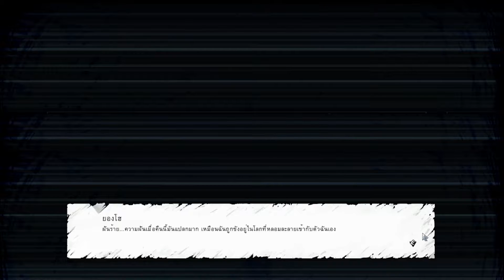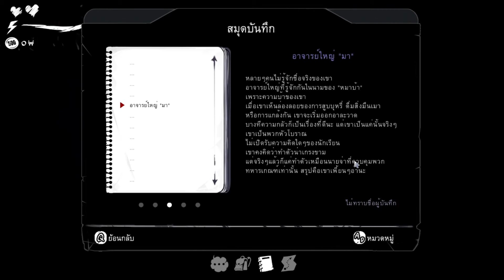โคมาที่ไม่ใช่โคโรนา - The Coma recut - Part 1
- อย่าลืมไปติดตามที่เพจ
- เฟซส่วนตัว :